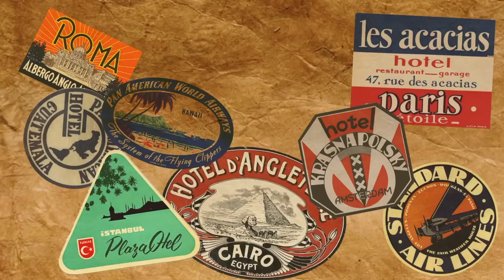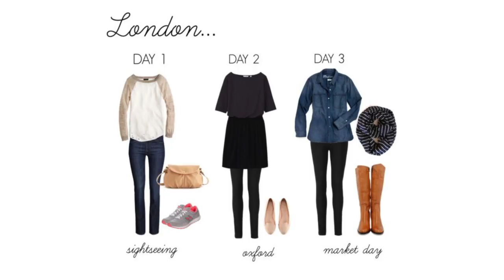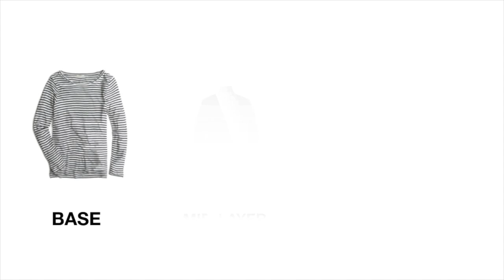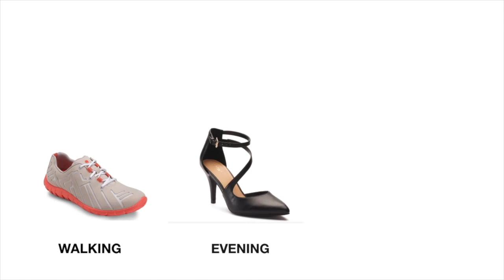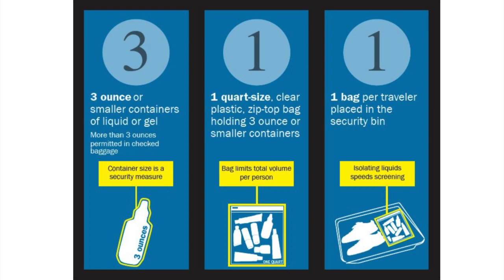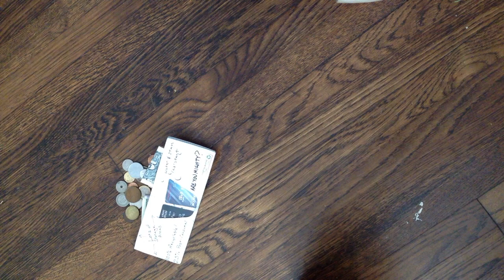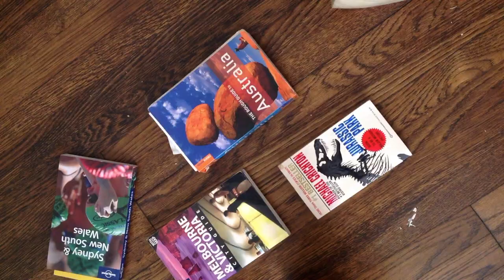Packing a Carry-on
Learn how to pack a carry-on bag.   Using a wardrobe plan that combines a simple color scheme with garments that are practical and versatile, you will learn how to pare down one’s wardrobe. Learn to layer clothing to work in various climates. Using packing cubes, folders and sacs, one will learn how to be organized while keeping garments wrinkle free and crisp. Pack approximately fifteen garments and mix and match for dozens of outfits in a carry-on bag good for a two-week trip or longer. Learn how to pack a suitcase, duffel or travel pack efficiently and without stress. Packing shoes, toiletries, makeup, medicine and electronics are all covered, with pro tips that will help out stressed packers.  These packing tips and packing aids work in larger suitcases as well.

A big thank you to Angel Castallanos. Angel Castellanos is an expert when it comes to travel and particularly when it comes to packing. Angel has been a featured speaker at the New York Times Travel Show as well as the Travel and Adventure shows that travel throughout the United States. and please check out his youtube channel